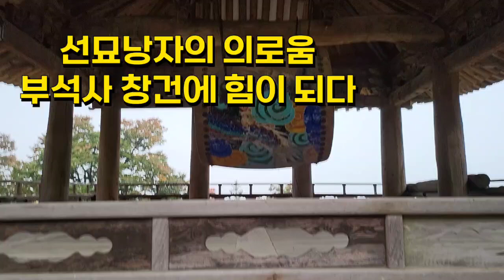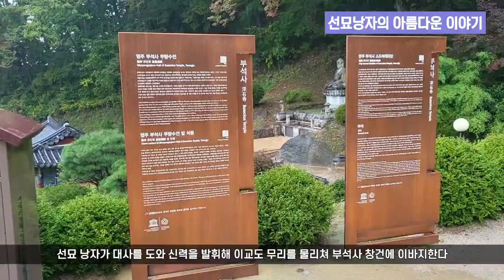3474편) 선묘낭자의 아름다운 이야기를 간직한 부석사. 낭자의 의로움이 의상대사를 도와 절을 창건했다는 이야기가 전해진다. 여긴 상서로움이 가득한 불국토다. 마음이 편안해진다.